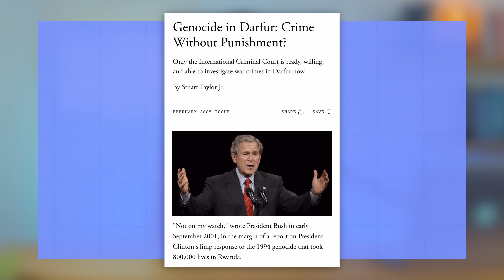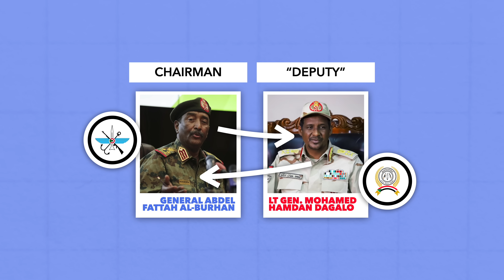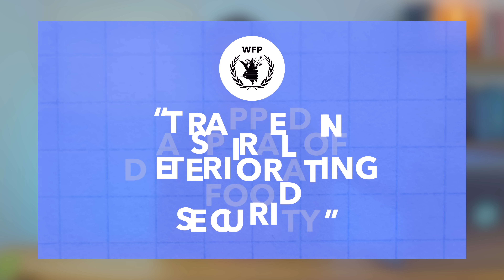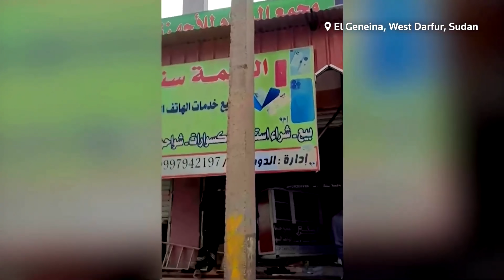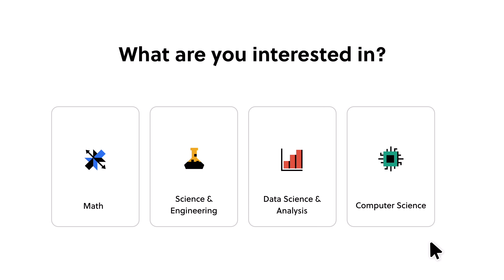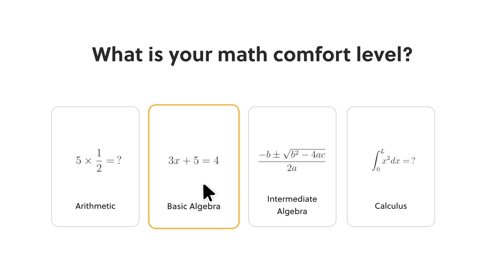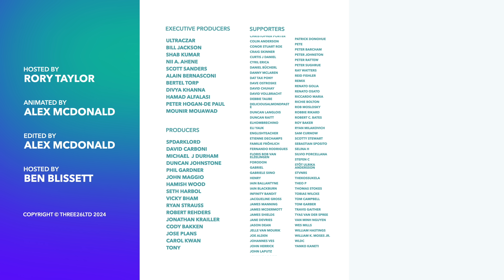Who is Winning Sudan’s Civil War and What Comes Next?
Sudan has been locked in a civil war for almost a year and there doesn't seem to be an end in sight with both sides ignoring international diplomatic efforts. So in this video, we'll explain the current state of the conflict and the challenges to peace.